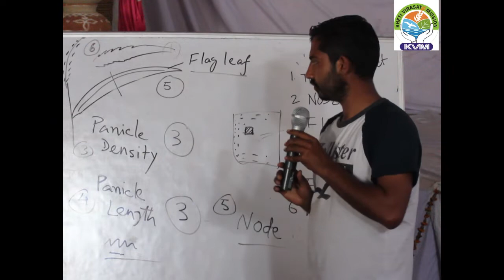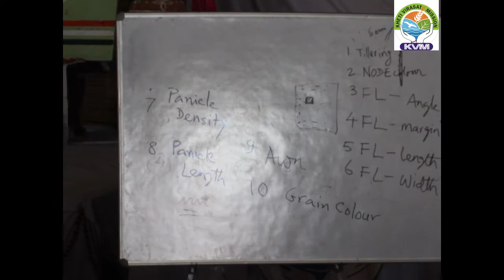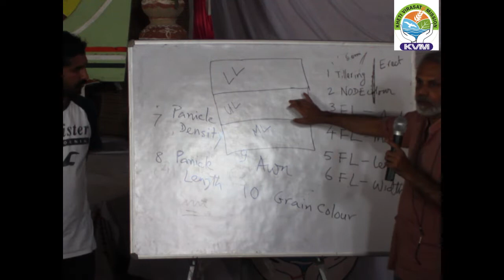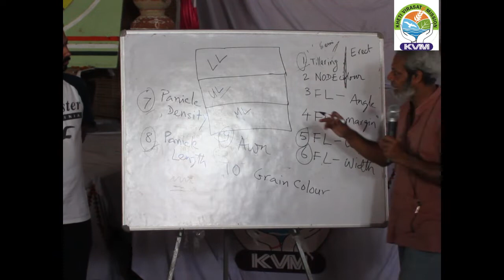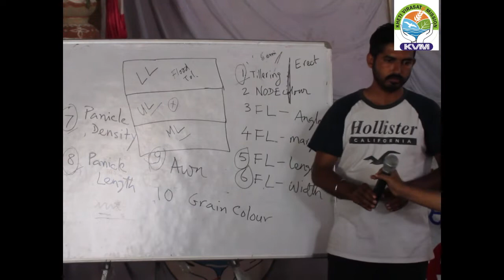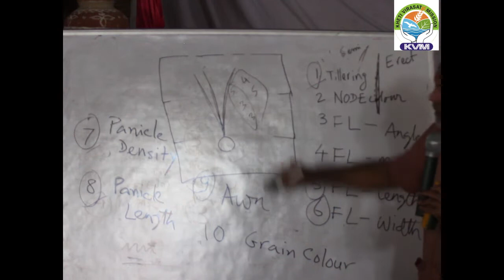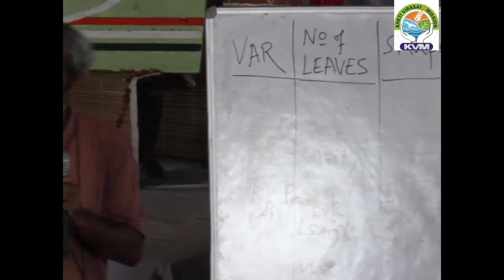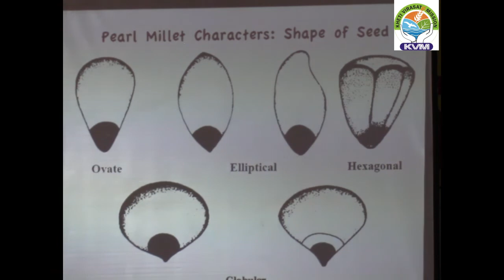Dr Debal Deb on Characterisation of Seeds Part- 2